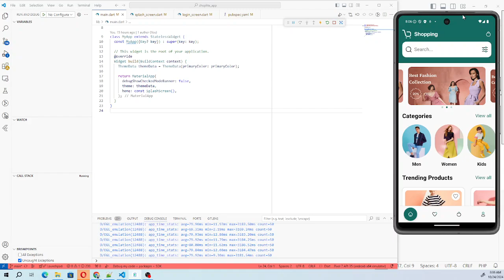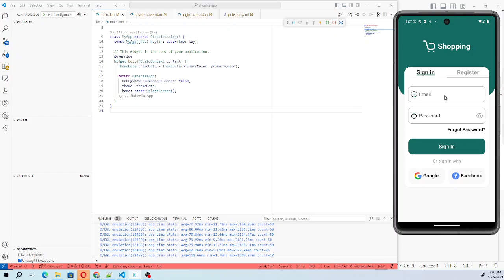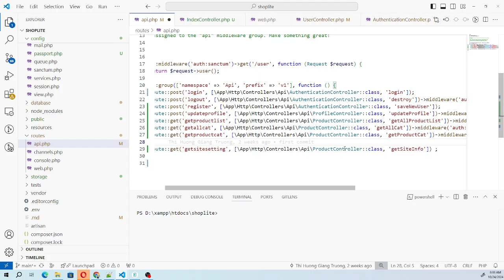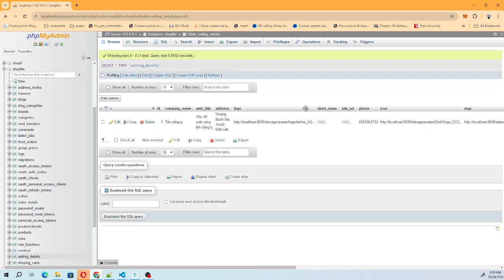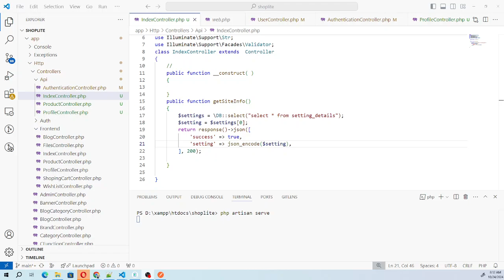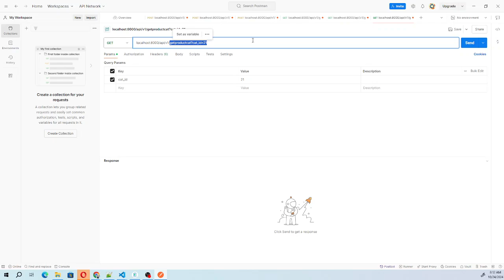Tạo api lấy thông số web từ Shoplite